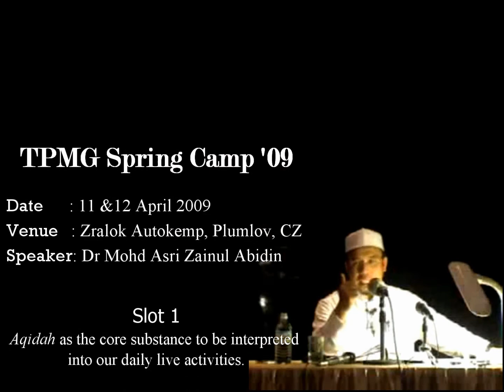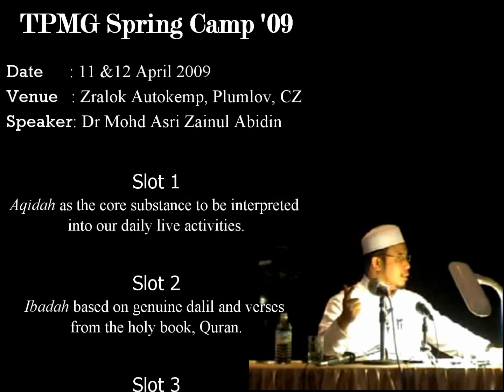TPMG 2009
The Professional Mukmin Generation Spring Camp 09